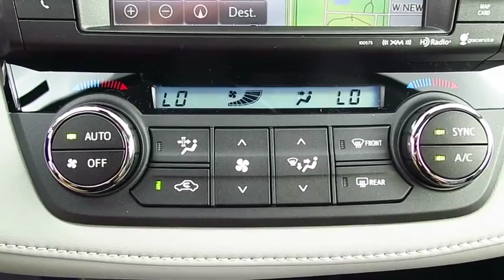2016 Toyota RAV4 Live Video! Tampa, Wesley Chapel, Brandon, New Port Richey, FL Live 162888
Stadium Toyota
5088 N. Dale Mabry Highway

Boasting a wealth of amenities and unmatched practicality, our 2016 Toyota RAV4 Limited in Magnetic Gray Metallic is an intelligent choice! At the heart of our front wheel drive SUV is a 176hp 2.5 Liter 4 Cylinder that is teamed with a responsive 6 Speed automatic transmission. You'll enjoy this smooth ride and score near 31mpg on the open road.    Our family-friendly RAV4 Limited turns heads with its super chrome alloy wheels! Check out the cavernous cargo space and a lowered floor that makes it easier for you to load up your gear and for the family dog to jump right in. Settle in and relax in the supportive heated seats, open the sunroof, and enjoy amenities such as push button start, Entune Premium JBL Audio with integrated navigation and app suite, iPod connectivity, Bluetooth, Siri Eyes Free, satellite radio and more!     You'll feel safe and secure knowing that this sturdy SUV will protect you and your family with anti-lock disc brakes, stability and traction control, whiplash-reducing front headrests, a pre-collision system, lane departure alert, and plenty of airbags. With loads of interior space and unmatched practicality, our RAV4 Limited is a great option for your family. Get behind the wheel...you'll know you've made the right choice!